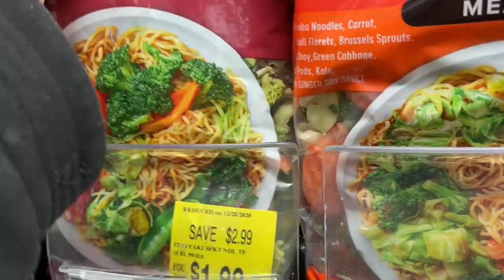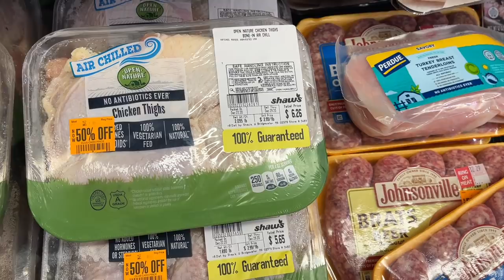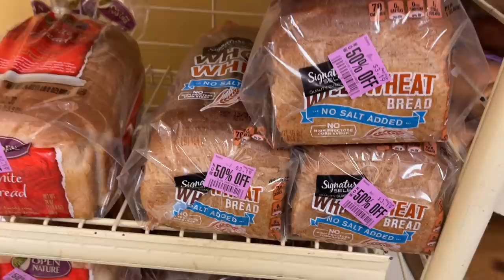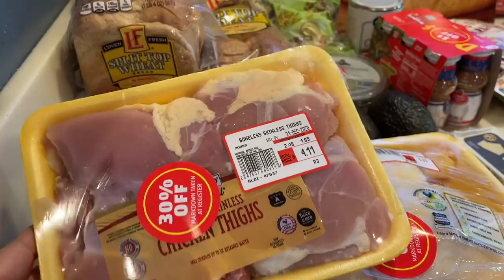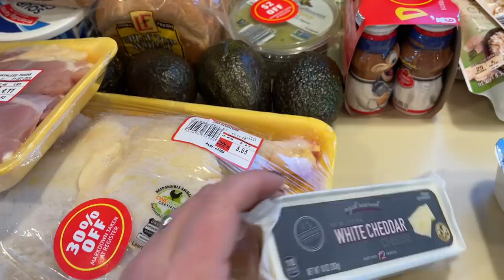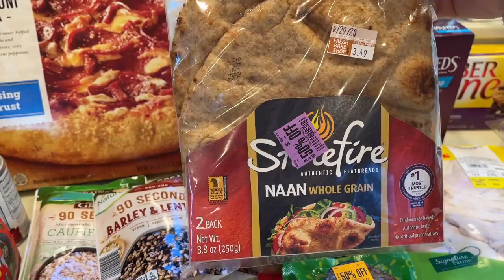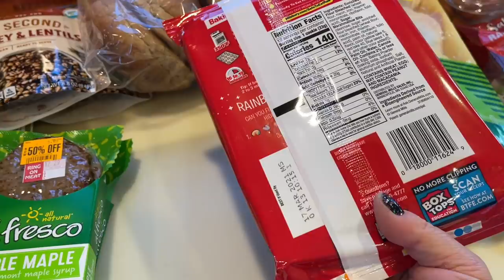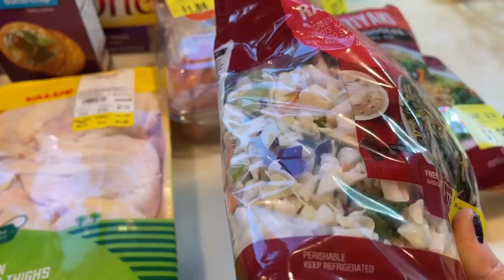Clearance Food Haul + Pulled Pork in Slow Cooker + Cheap Blueberry Muffins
This video is full of great clearance food finds as well as a pork roast recipe in the crock pot and muffins from the Dollar Tree. Clearance food shopping helps save money on groceries. This clearance grocery haul was so much fun and I was able to use a crock pot roast with a clearance find to make a great meal. I also use Dollar Tree Muffin mix from Betty Crocker to make mini muffins in my toaster oven!

Fetch Rewards link: Turn your grocery receipts into gift cards with Fetch Rewards. It’s super easy. Just click the link below and you’ll get $2 in points when you snap your first receipt.

Similar Wok
Rose Gold Kitchen Tools and White Measuring Spoons
Slow Cooker
Similar Mini Muffin Pans
Similar Aero garden
My spice rack
My spice bottles